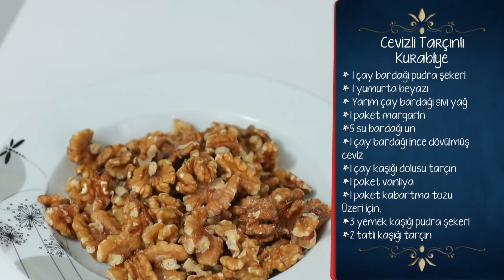En Hamarat Benim 35. Bölüm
En Hamarat Benim 35. Bölüm (1 Ekim 2021)

YAPIM: TALYA PRODÜKSİYON
YAPIMCI: DİLEK DAĞCIOĞLU - EBRU ERKAL KİP
YÖNETMEN: MEHMET ŞENGÜN
UYGULAYICI YAPIMCI: RAMAZAN SARI
TÜR: EĞLENCE-YARIŞMA